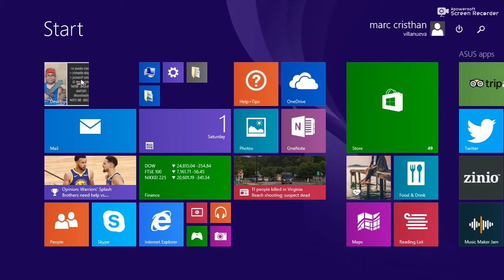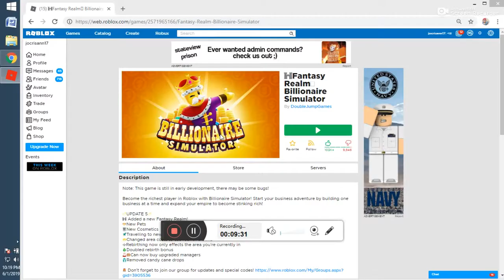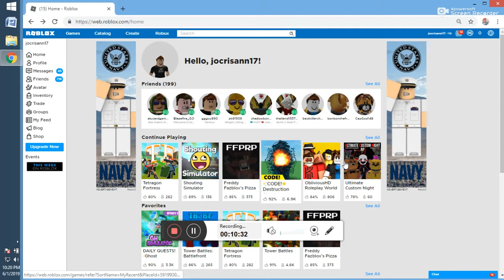roblox 0190601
cristhanlife vblogs

AND

 jocrisann17 roblox